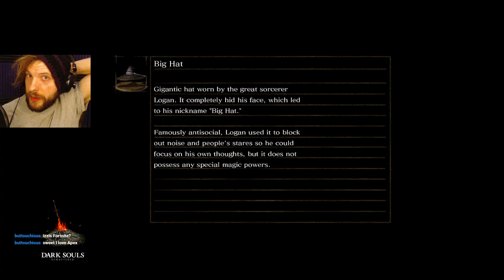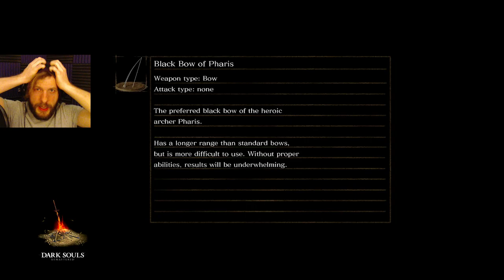The Lady Waifu Returns! Dark Souls Remastered Part 3 ♥♥♥